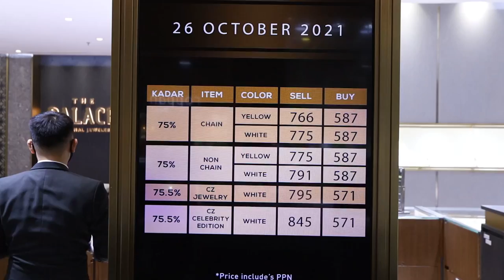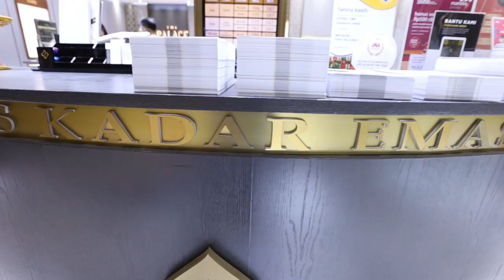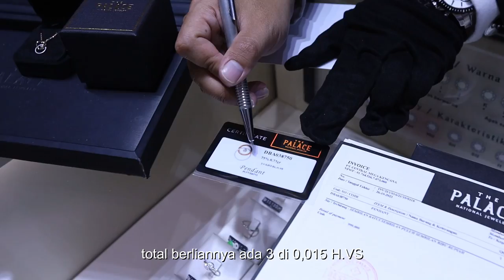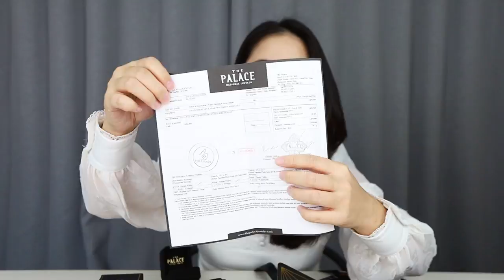BELI BARANG TERMURAH DI THE PALACE!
Guys yang mau tau lebih lanjut tentang The Palace bisa klik link ini ya